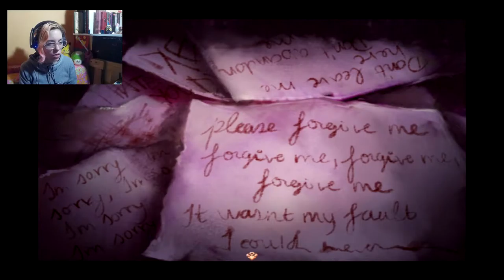Let's Play Pocket Mirror - Cute and horror hand in hand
I'm back in action! Because it's october let's spoopy-cute things. Sorry about my lacking of good comments, i got rusty, yikes.

Pocket Mirror is an original mystery horror adventure game made using RPG MAKER VX ACE. During the development of this game they got inspiration from various japanese RPG MAKER games of the same genre such as Ib and The Witch's House which have motivated them to create their own.

※ The game isn't suited for people with a nervous disposition for things such as horror and graphical horror such as blood and brutal deaths.

The outro song is Arcadia by Chris Barnhart you can check out his music